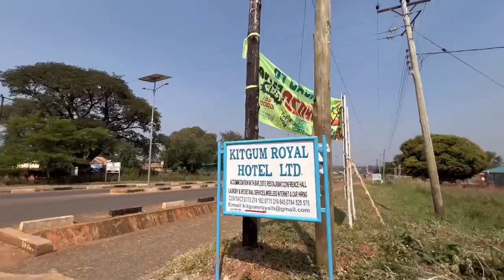Is Kitgum District Dying or Developing??